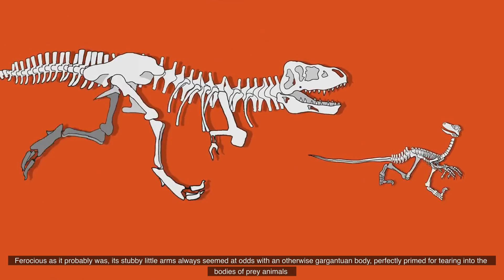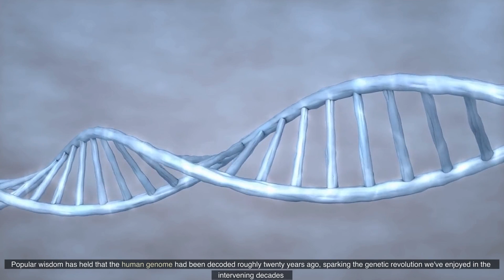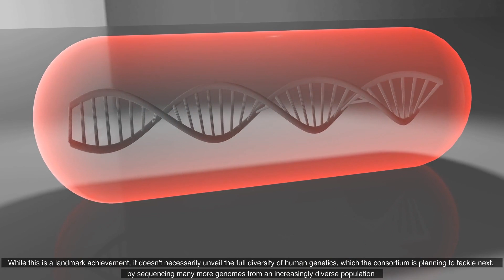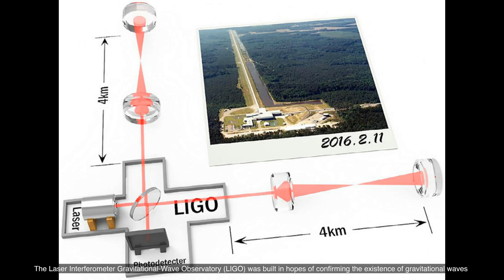Eight Amazing Discoveries By Scientists That You Shouldn't Miss In 2022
If you like to know more about mysteries about planet pluto then refer to this excellent book:

In this video, we'll be talking about the top scientific discoveries that are already happen in 2022. From curing cancer to creating new methods of energy, these discoveries are sure to change the world for the better!

Don't miss out on this opportunity to learn about some of the most exciting scientific discoveries of the year! In this video, we'll be discussing some of the most coolest discoveries that are set to happen which already happend in 2022, so be sure to watch!